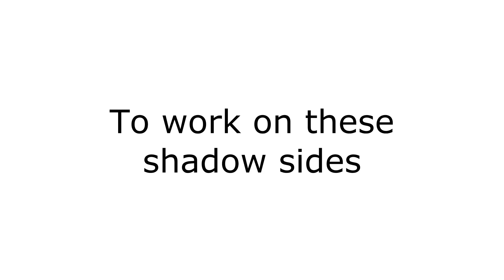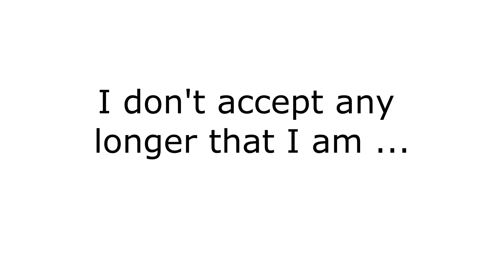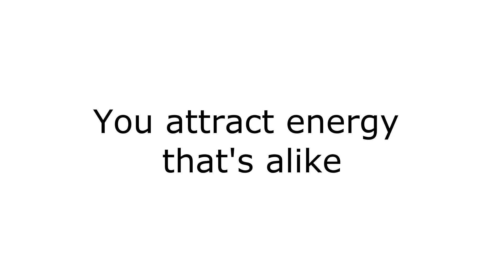How I Use The DR. JOE DISPENZA Breathing Technique to Manifest!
In this video I will share how I use the Dr. Joe Dispenza breathing technique to manifest and create my life. I will share two methods that are super powerful and that helped me in the last year a lot in creating my life.

This is the video of my experiences of doing 365 days the breath for at least 30 min a day:

The breath of Dr. Joe Dispenza is one of the most powerful tools with which I work on my shadow sides: the sides that try to stop you from reaching what you want. These can be fears, old traumas blocked emotions and so on. The breath is just an amazing way to release these old things.

In this video I will share two ways that I use to manifest. I will not share the breathing technique itself, but the things I include and say to manifest.

In the first method I go into my eight energy center and tune into the energy of what I want to attract. Then I pull this energy into my body and put the clear intention to release with the breath anything that stands in my way of being in that energy and future. What I see is that by placing a clear intention to release anything else you work exactly on the things that block this from happening.

In the second method I say: I don't accept any longer that I am in There you put the thing that blocks you, so for instance lack, not feeling good enough etc. Then you put the clear intention again to release this. It is just amazing to see what you all release afterwards.

If you use these methods that I mention you have to be willing to look your shadow sides in the eyes. In my own experience they will come up and often I see that I go through the emotions that are connected to them.

Intro 0:00
Method 1: pull in your future and release anything else 5:10
Method 2: I don't accept any longer that ... 8:53

I hope that you enjoy this video and if you have any other ways that you manifest using his breath I would love to hear them in the comments!

I am sending you all my love,

Coen